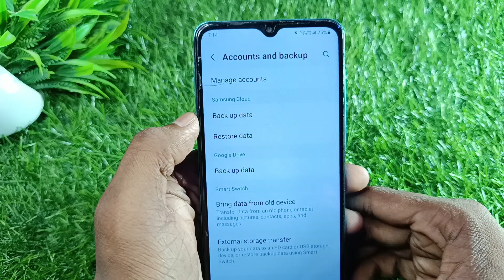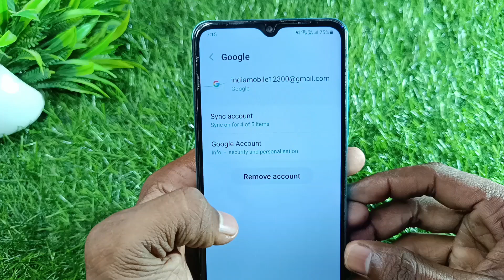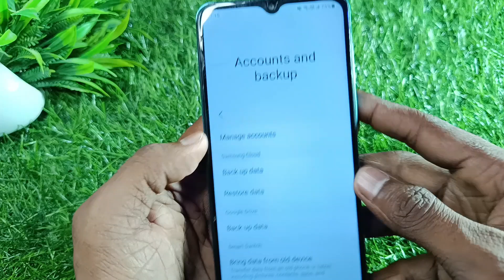Gmail account logout kaise kare | how to logout gmail account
Hello dosto aaj ki video me mai aaap sabhi ko bataya hu ki gmail ki id logout kaise kare